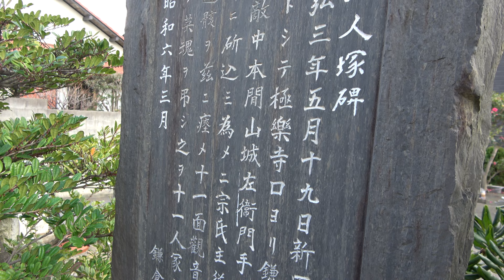鎌倉十一人塚(Kanagawa)新田義貞稲村ケ崎古戦場入口碑 DiscoverJapan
1333年(元弘3年)新田義貞の鎌倉攻めの際、極楽寺切通から攻め込もうとした新田勢の大将大舘宗氏らは奮戦したものの、多数が討死し、最後に残った11人もここで自刃した。DiscoverJapan